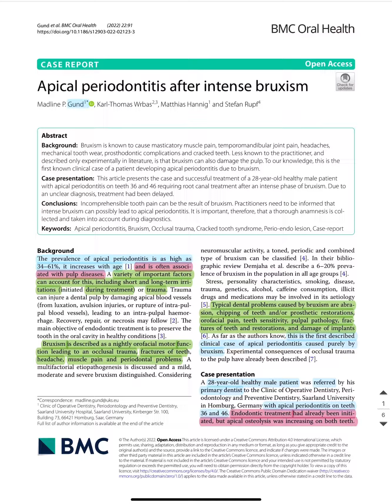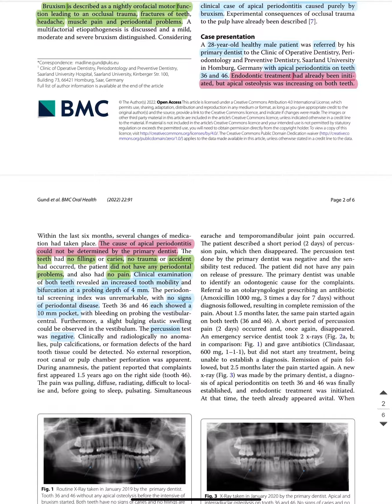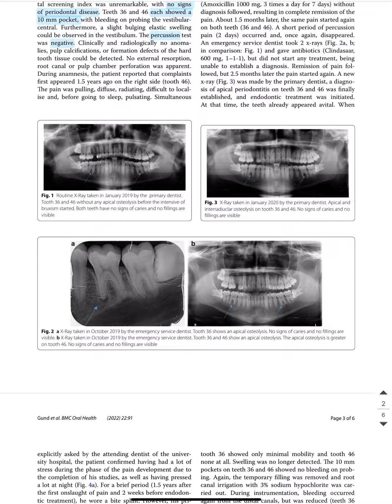Gund et al., 2022